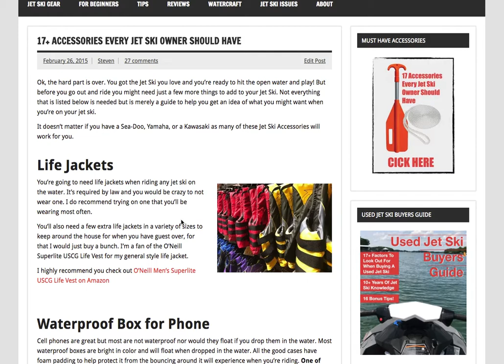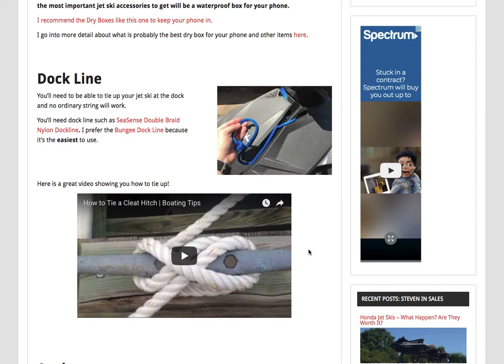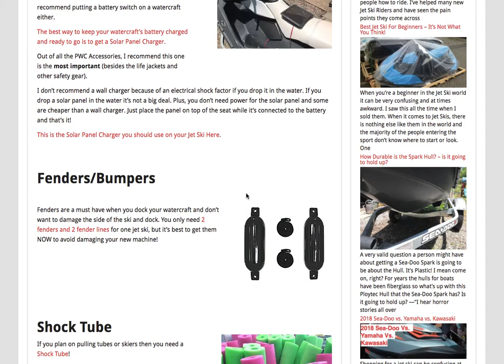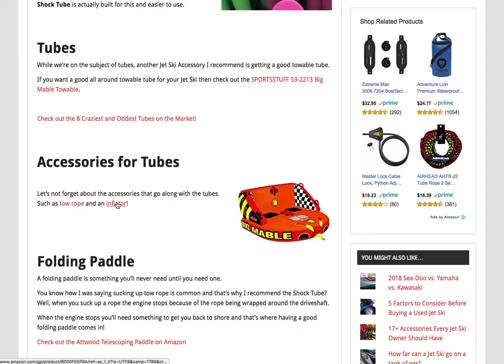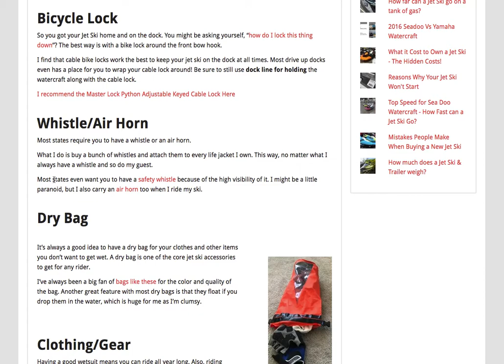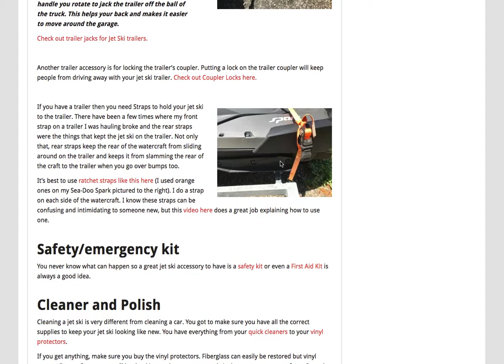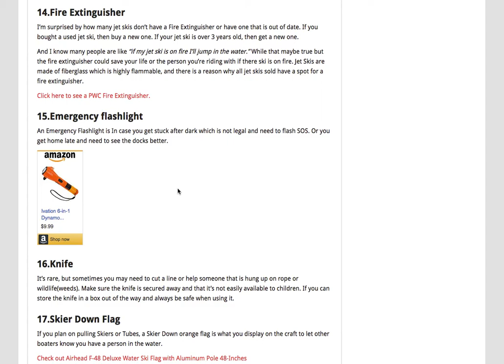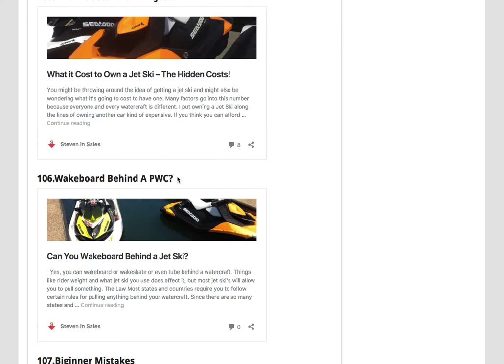Must have jet ski accessories - StevenInSales.com